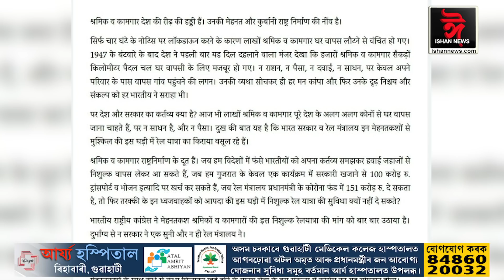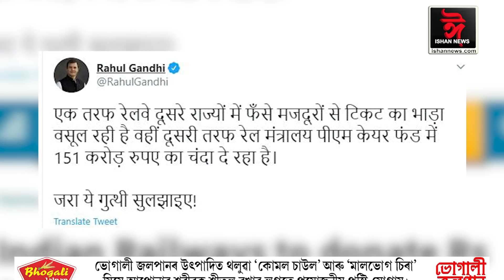ঘৰমুৱাশ্ৰমিকৰ বাবে কংগ্ৰেছ সভানেত্ৰী ছোনিয়া গান্ধীৰ ঘোষণা। বহুতৰ মতে এয়া কংগ্ৰেছৰ মনজয় কৰাৰ ৰাজনীতি।